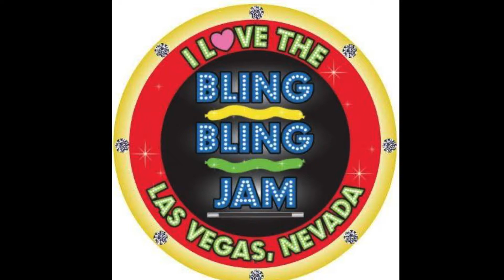Bill Quain Bling